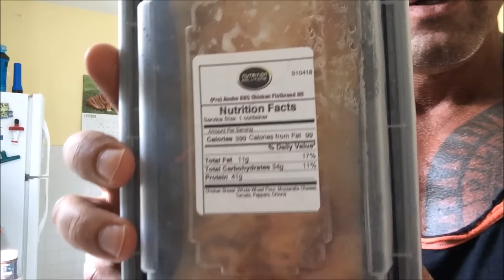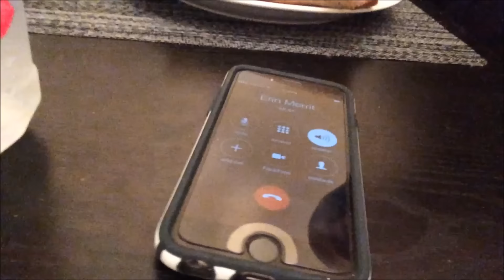New Diet Changes for STAYING LEAN in the offseason!!!